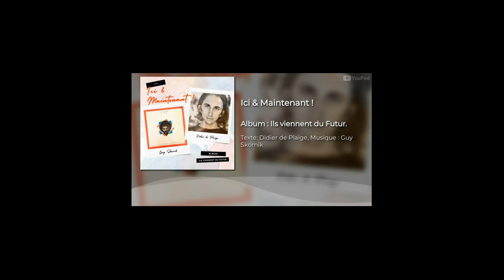ils vient du FUTUR Ecrit par DIDIER de PLAIGE Radio ici et maintenant